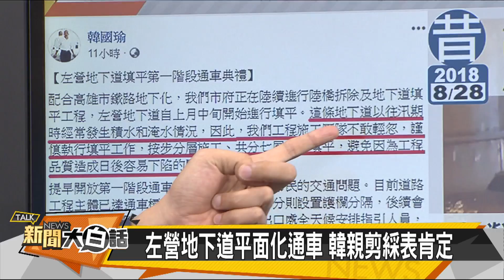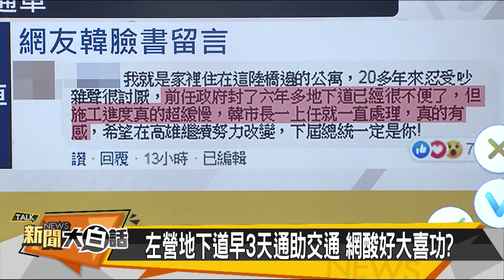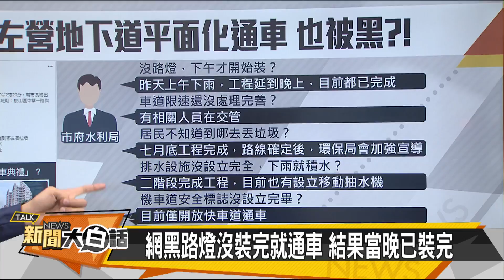【新聞大白話】「韓做到花媽沒做到又一件！左營地下道填平韓黑又黑？」